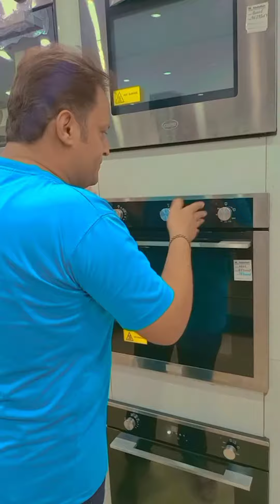builtinoven electric gas duel electronics electronicshop kitchen homeappliances lahore viral